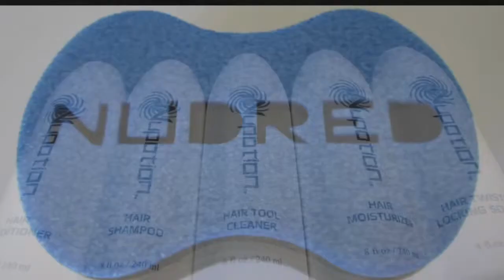Nudred by Suite Spott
The newest, most effective, hair locking system that's quick efficient!!